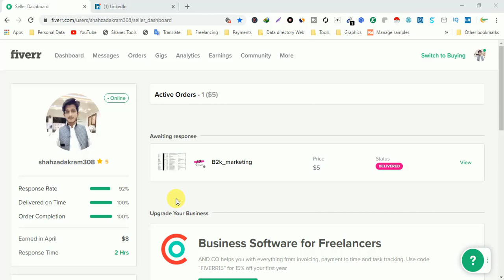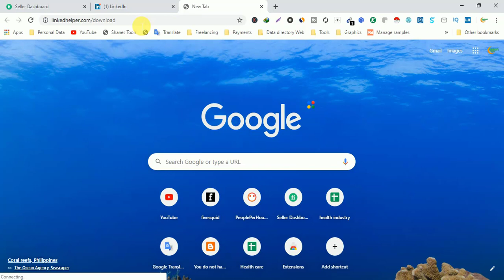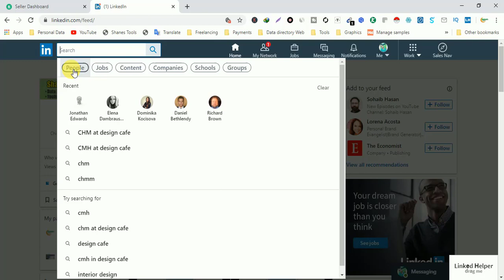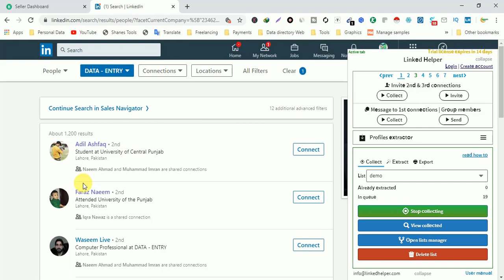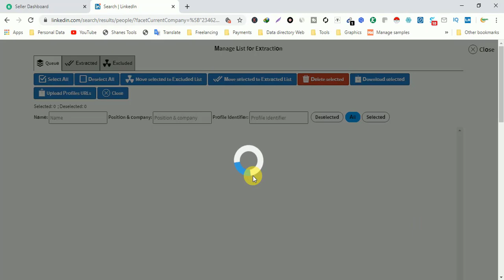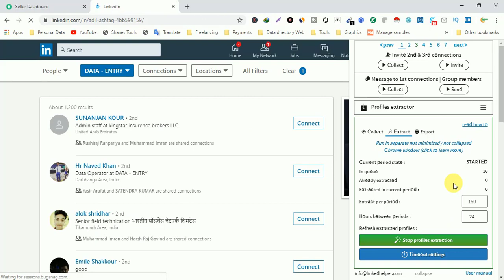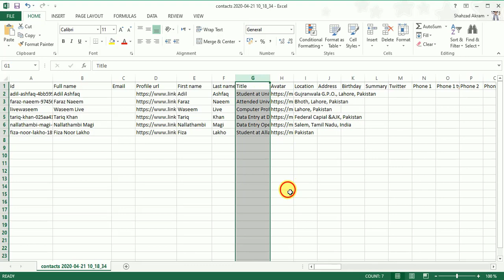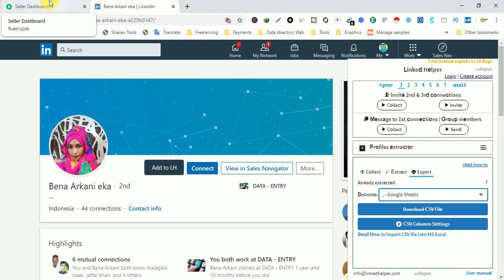Extract/Scrape LinkedIn Search Results Data to Excel || Scrape LinkedIn Profiles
Assalamualaikum ,
I hope You Enjoy Extract/Scrape LinkedIn Search Results Data to Excel || Scrape LinkedIn Profiles Video.If You Want To watch More Videos Like This please Hit Subscribe Button ,Or If you Enjoy This Video please like and share with friends .

► Products I Use:
Phone Tripode
Mobile Phone